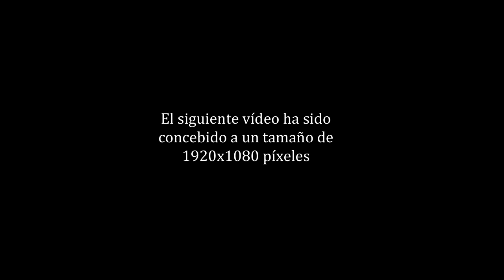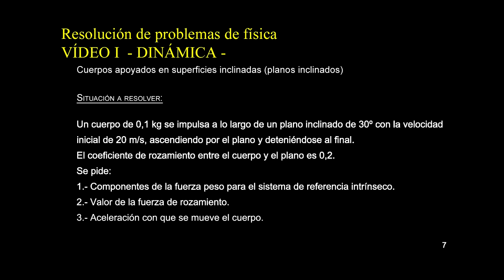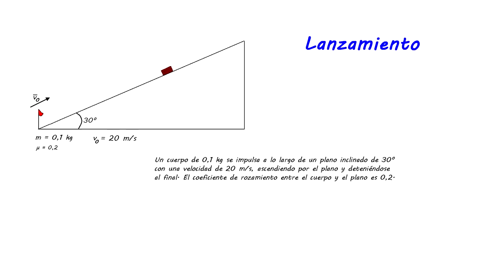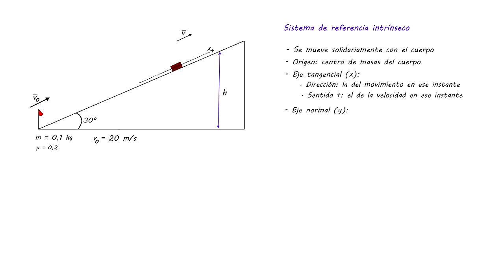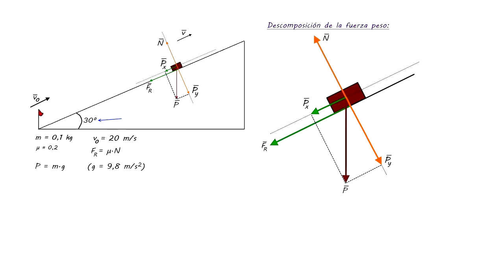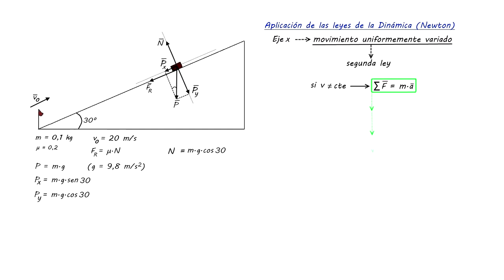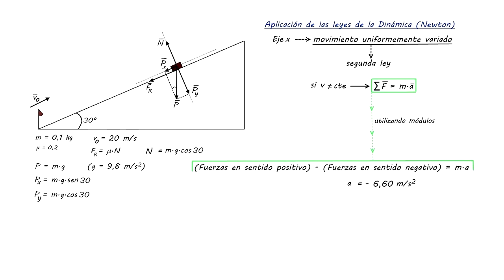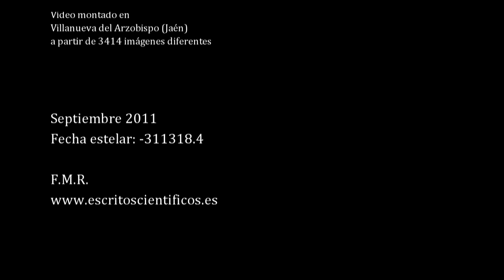Problema de física. Vídeo I: Dinámica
Imprescindible visionado a plantalla completa y con buena resolución.
Se muestra una forma de resolver un problema de dinámica. Concretamente un cuerpo lanzado hacia arriba sobre un plano inclinado. Este vídeo forma parte de una serie de tres vídeos que proponen una manera de resolver completamente la situación planteada, aunque cada vídeo de la serie se puede ver de forma independiente.